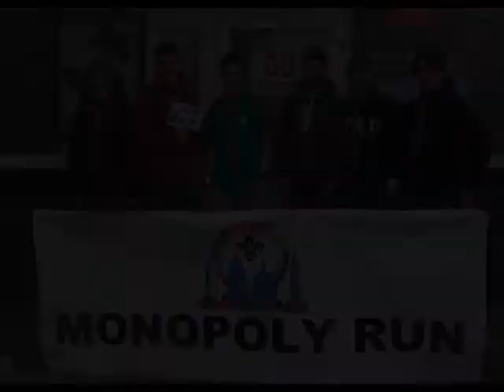Axe Explorers London Monopoly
Axe District Explorers take on London Monopoly